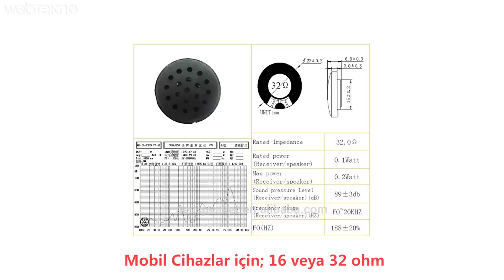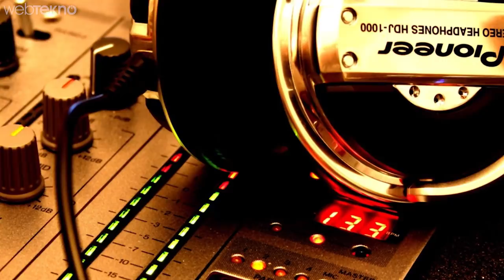25 TL’lik VS 1700 TL’lik Kulaklık (Hangisi Sahte Anlayabilecek misin?)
25 TL’lik Kulaklık VS 1700 TL’lik Kulaklık (Hangisi Sahte Anlayabilecek Misin?)
Kampanya Detayları:

Yeni yılda yeni akıllı telefonunuz İşCep’te!1-31 Aralık 2017 tarihleri arasında İşCep'e girin, Yeni Yıl Çekiliş Kampanyası’na katılma hakkı kazanın.

Çekiliş 10 Ocak 2018’de yapılacak, 9 iPhone X ve 9 Samsung Galaxy S8+  sahiplerini bulacak!

Merhaba arkadaşlar! Bu videomuzda birisi orijinal diğeri de sahte olmak üzere iki tane kulaklığı aynı masaya koyduk. Bu da yetmezmiş gibi bir de ofis çalışanı arkadaşlarımızın hepsine tek tek denettik. Tabiki de gözlerini bağladık :)

Bakalım kimler sahte ile orijinal kulaklık arasındaki farkı anlayabilecek. E tabi bir de içeriğimizin sonunda uzman bir arkadaşımızdan kulaklıklar konusunda ciddi tavsiyeler aldık.

Size de izlemesi düştü, keyifli seyirler :)